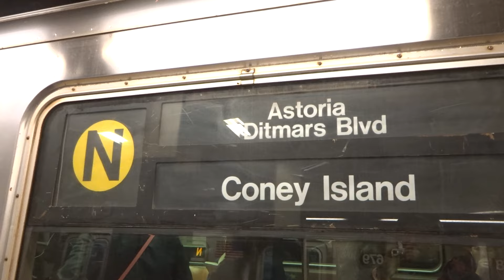NYC Subway: Astoria-bound R68A (N) Entering & Leaving Times Square-42nd Street